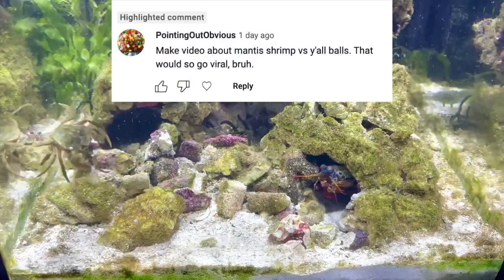Giant Mantis Shrimp VS Big Crabs! Nick SBF Mantis Shrimp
Giant Mantis Shrimp vs crab. mantis shrimp vs crayfish.
Today we look at some of my Mantis Shrimps best Fights! Shrimp boxing clips come from me and @.
Mantis Shrimp greatest hits is meant to bring you the latest in mantis shrimp videos, feedings, and all else.
If you guys would like me to make this a series LMK.